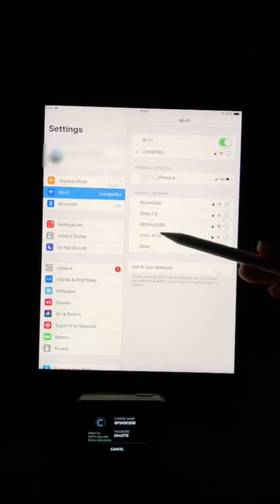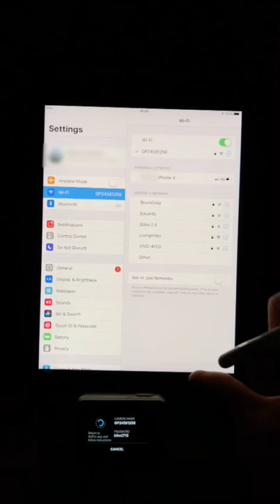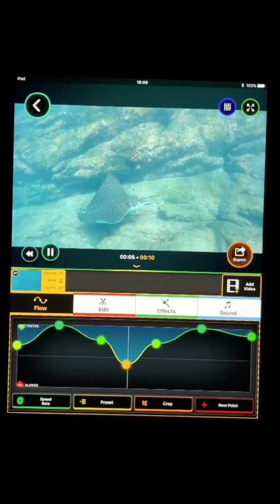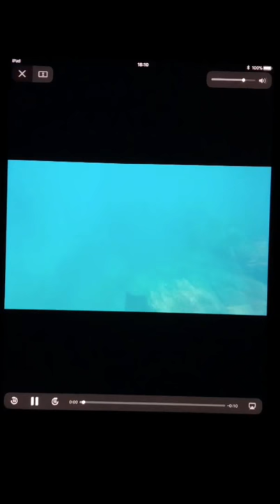Edit slow motion or time lapse videos from your GoPro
Connect directly to your GoPro to edit your videos even before saving to your device.